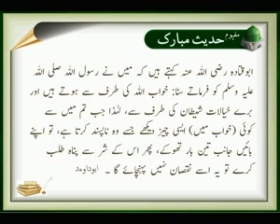Khawab Ka Ana | Hadees Mubarak | Nabi S A W ka Farman | HD Video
Hadees Mubarak
Khawab Ka Ana